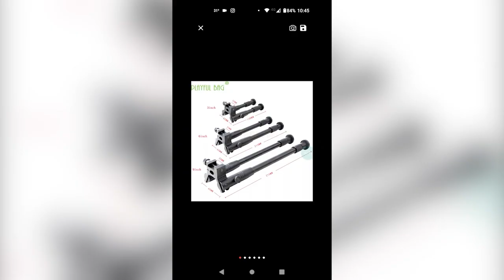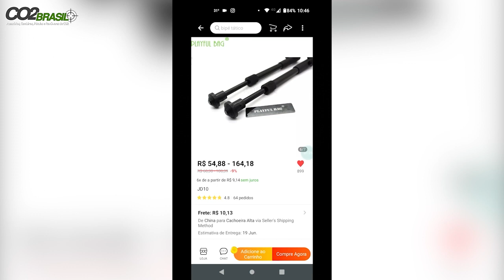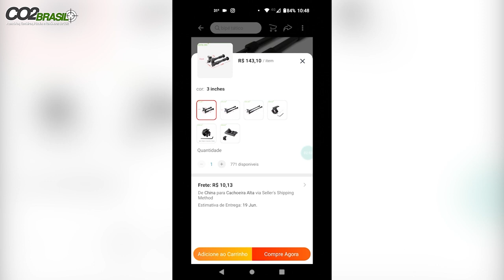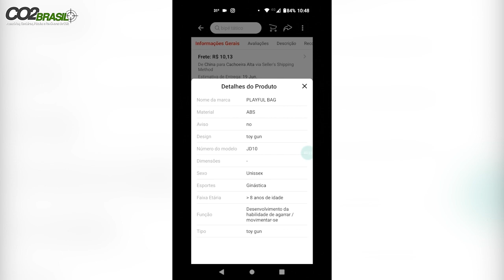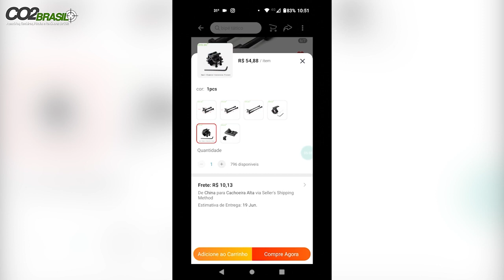Como Comprar um Bipé para Caçadora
LISTA DE PRODUTOS:

Bipe 2

ADAPTADOR PARA TIGER
CABEÇA QR 50
CAMERA EKEN H9R
LENTE CCTV 2-22MM
SUPORTE PARA FILMAGEM COM CELULAR DISCOVERY
SUPORTE PARA FILMAGEM COM CELULAR PLASTICO
SUPORTE LANTERNA DE VELCRO
FITA CAMUFLADA
LUNETA WESTHUNTER 1-6X24 HD
BOLSA FERRAMENTA
MIRA RED DOT BARATA.